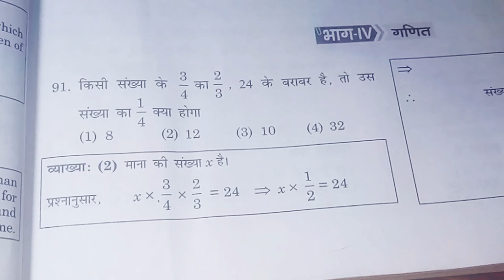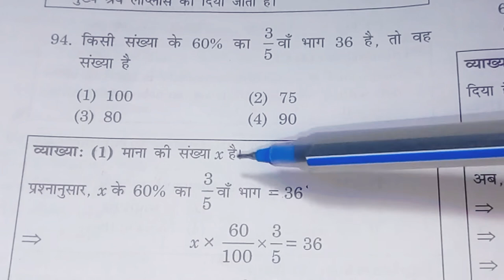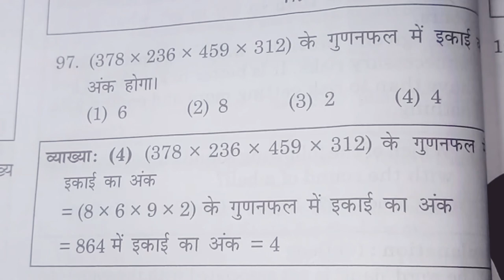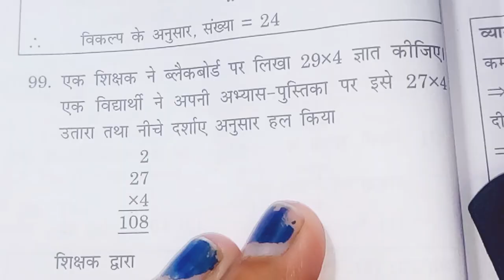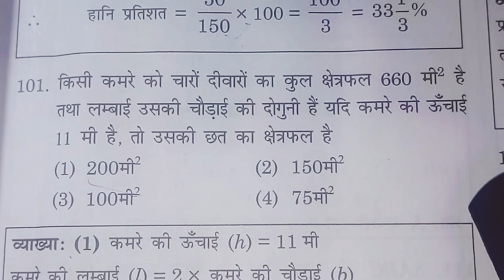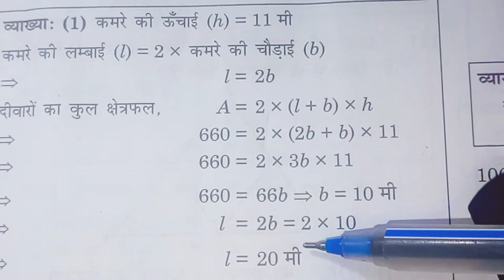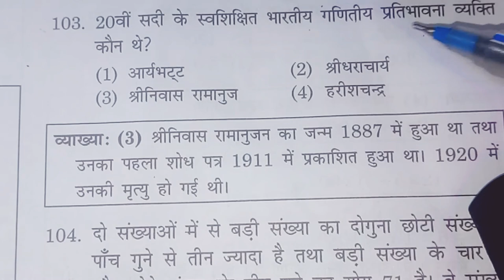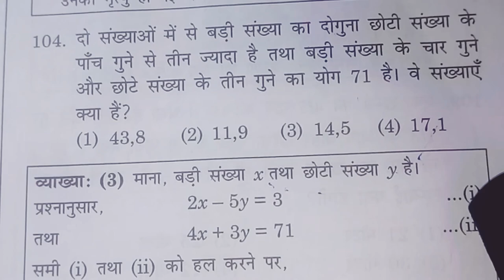Math lecture-2( part-1)